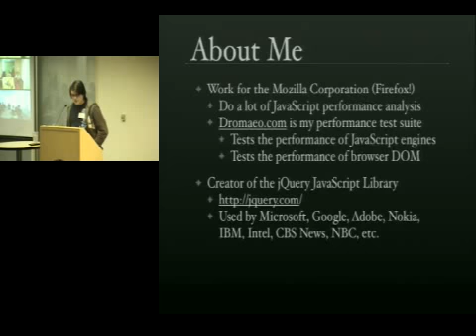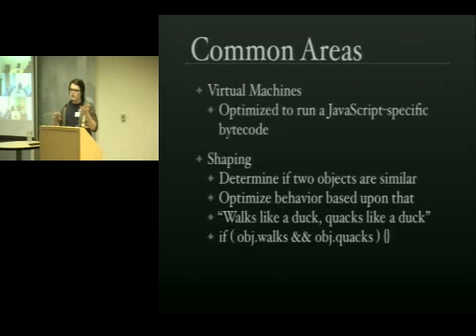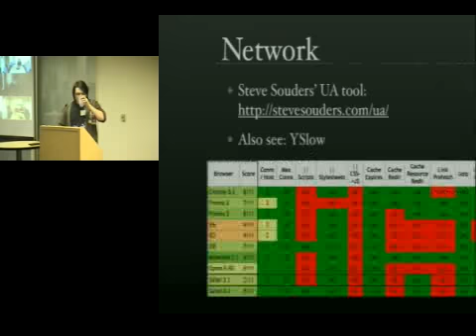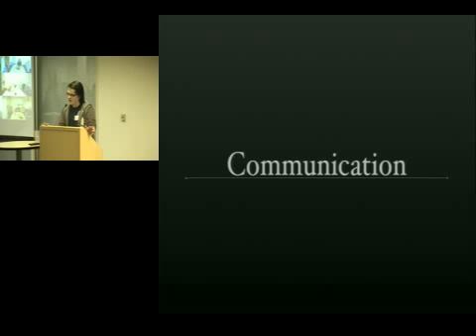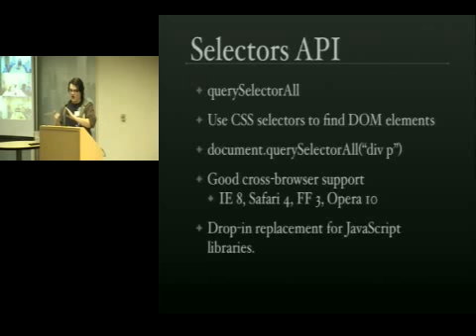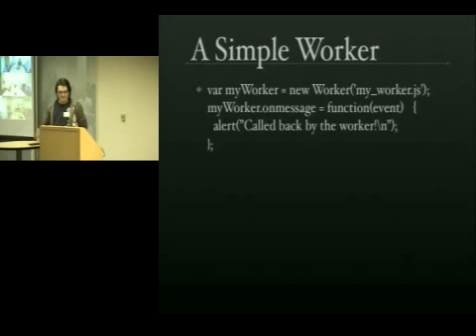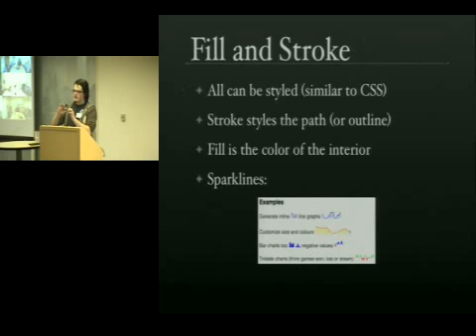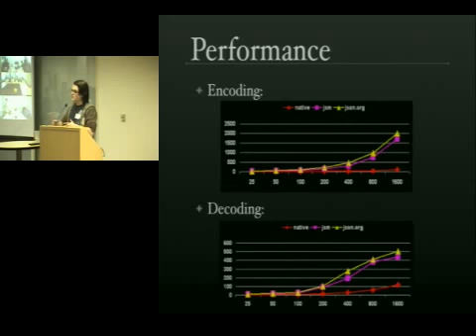Search for Drop-in JavaScript Performance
Speaker: John Resig

Browsers are continually upgrading - providing new features from the latest specifications. We'll look at modern JavaScript and DOM techniques that you can easily drop in to your applications for instant speed-ups.